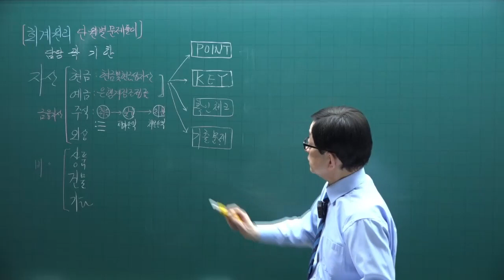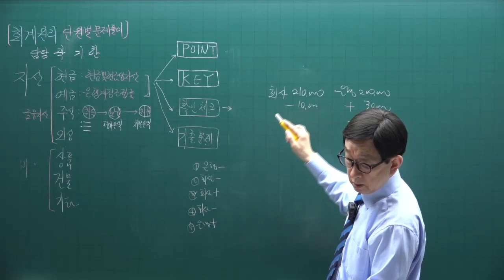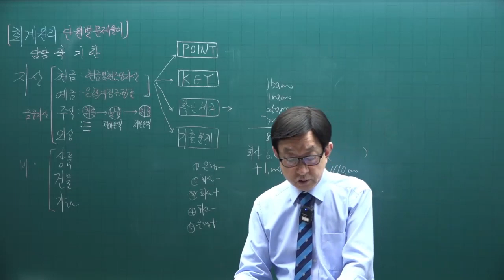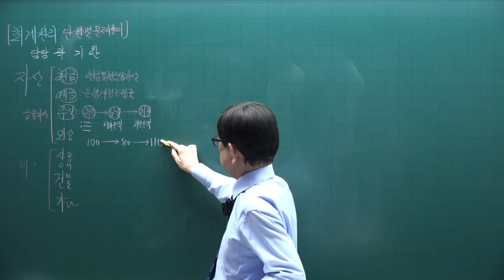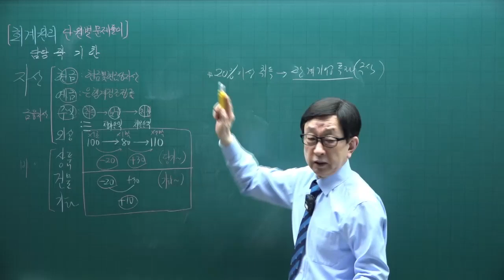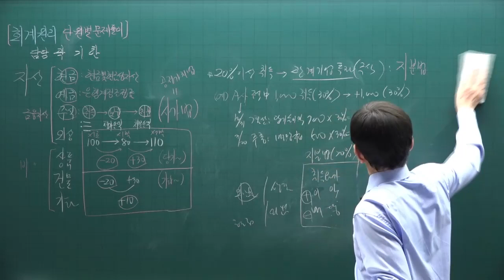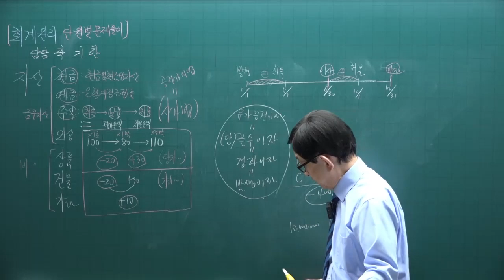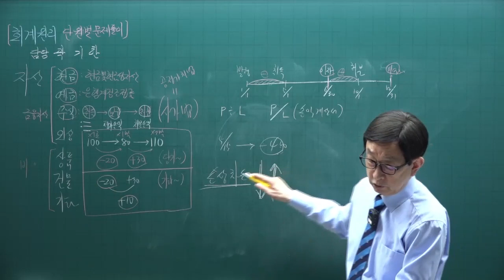[주전무] 2022년 주택관리사 회계원리 기출문제풀이과정 2강